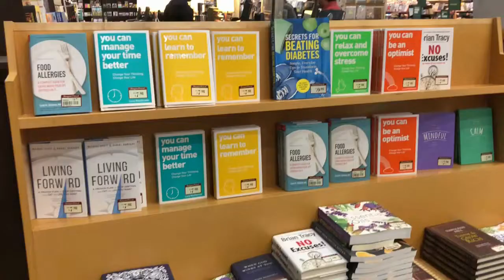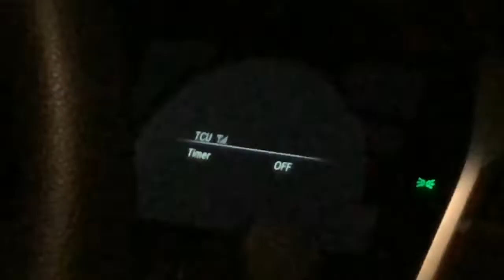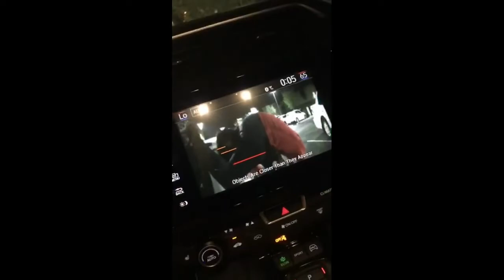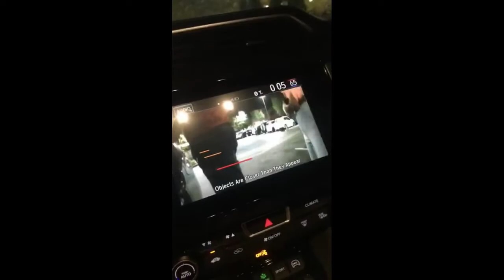VLOG #1: ShenaniLITgans: What goes in her belly button??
Glad you guys can make it :)
Heard if you stay long enough you get cured of LIGMA.

But HEY.
I know the editing sucked major booty, but hey I still did it thouggggghhhhh :)

Also remember to share to friend, family, your next door 82 year old neighbor or even your pet hamster Pedro.